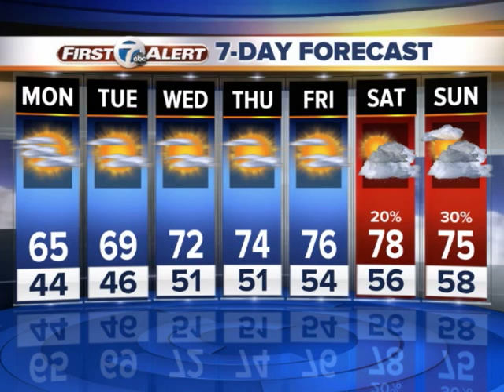Autumn has arrived